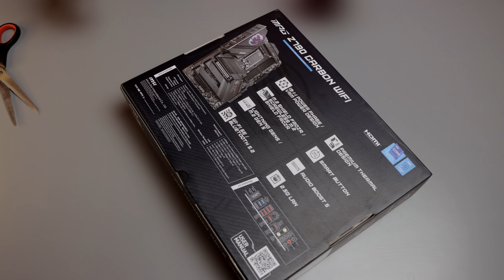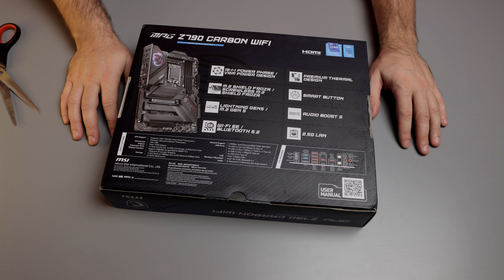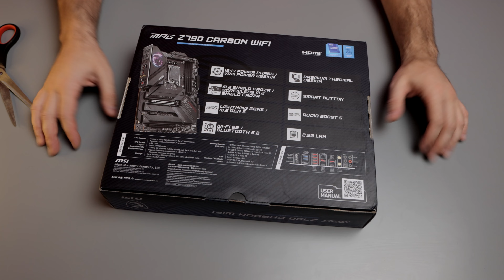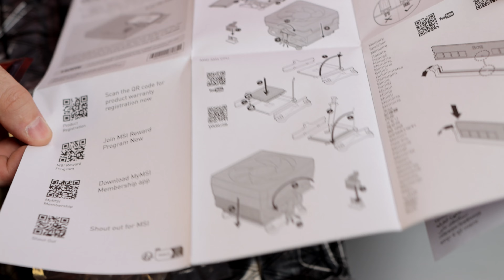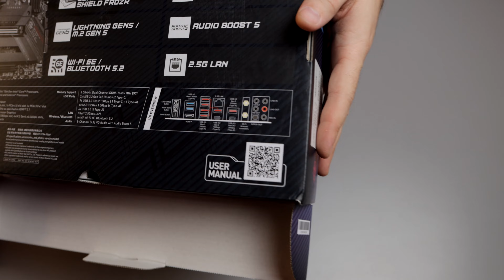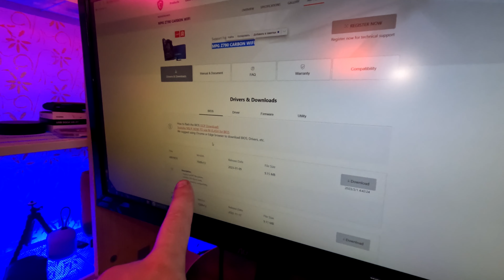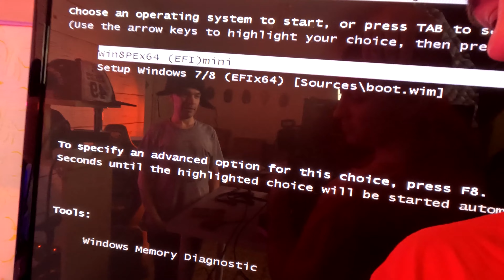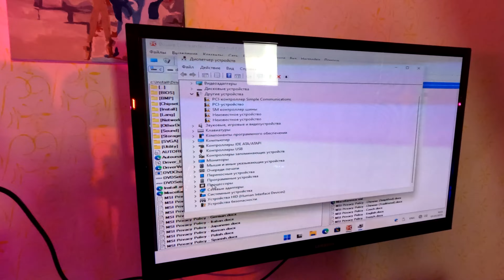Материнская плата MSI MPG Z790 CARBON WIFI (LGA1700, ATX)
Ребята ПРИВЕТ!!! Вы на канале Антон Селиванов эт я)) Серия с комплектующими для моего топового, элитного пк продолжается. Сегодня давайте распакуем крутую, но не очень дешёвую материнскую плату MSI MPG Z790 CARBON WIFI. Ну и как обычно на канале, нахожу нужный товар по лучшей цене и заказываю. Давайте вместе с вами распечатаем, посмотрим и оценим, стоила ли покупка своих денег.